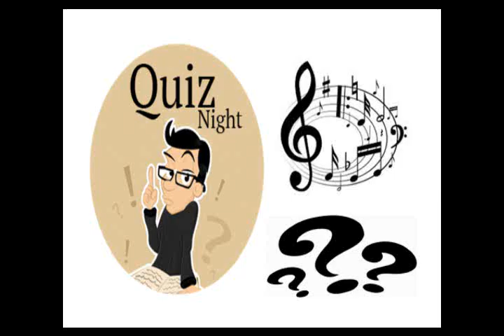10 QUIZ avi